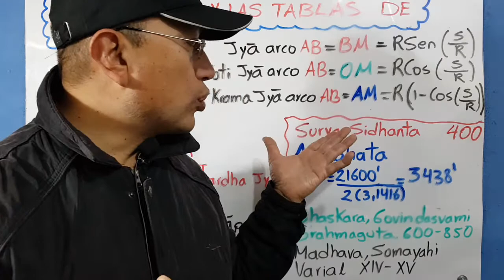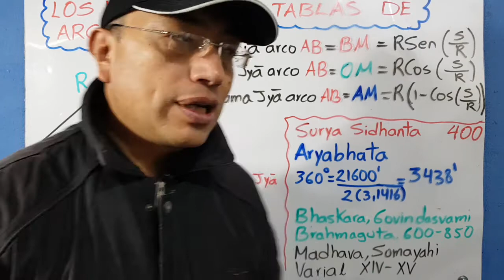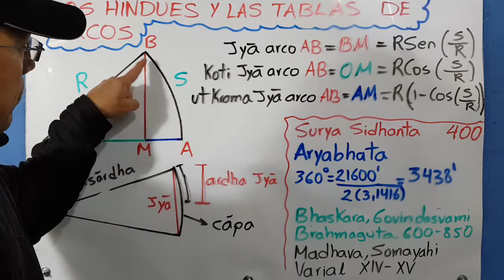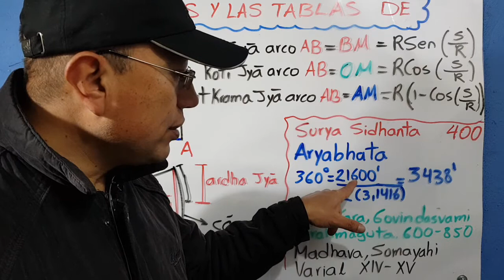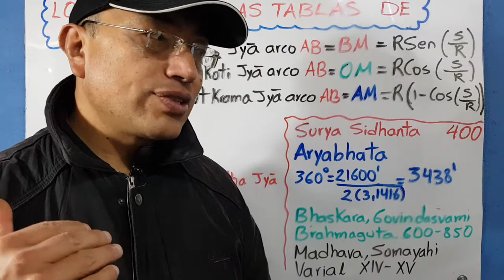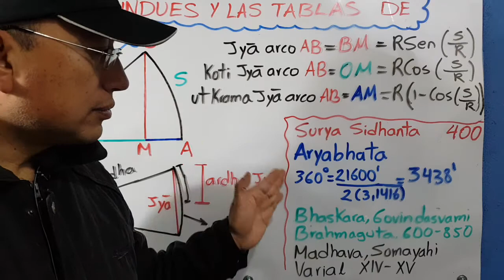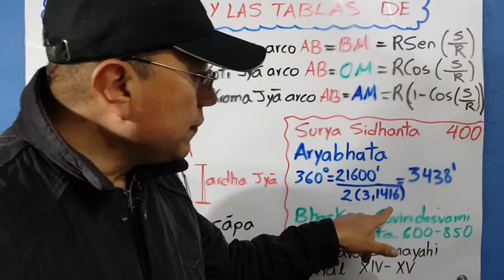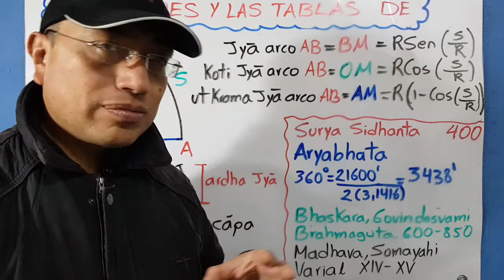LOS HINDUES Y LAS TABLAS DE ARCOS. HISTORIA.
Aparte de Hiparco tenemos el aporte de los Hindúes con el método de arcos. En este video repasare las generalidades históricas de la trigonometría.